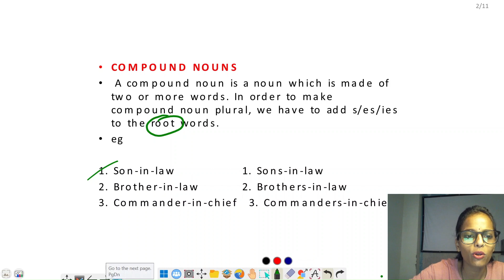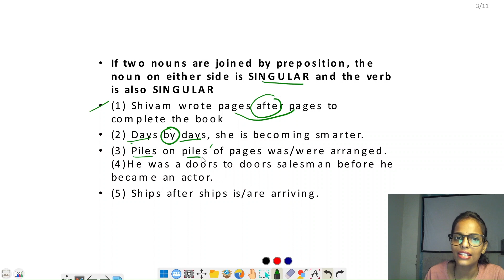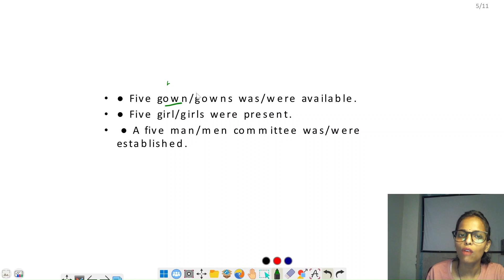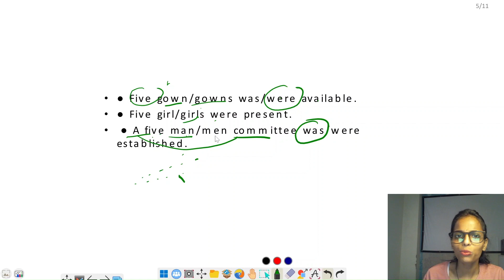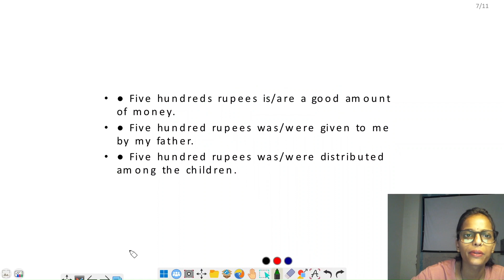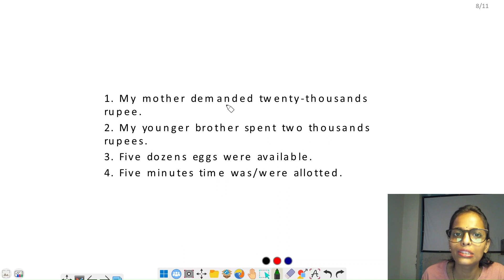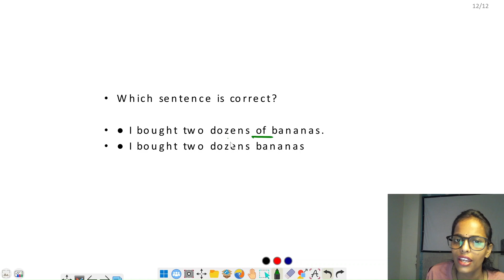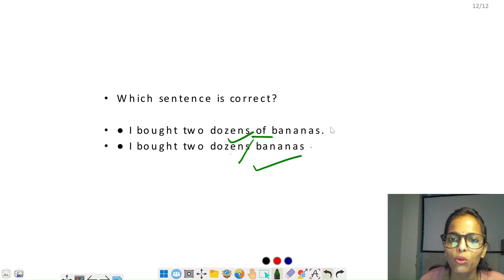Mastering Noun Types - Compound, Countable & Uncountable, Singular/Plural Nouns - Victory Education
Welcome to Victory Education's comprehensive guide on understanding Nouns in English. In this video, we will explore the intricate world of Nouns, breaking them down into four fundamental categories: Learn Noun, Compound Nouns, Countable Nouns, and Uncountable Nouns, as well as Singular and Plural Nouns.

Nouns are the building blocks of language, and mastering them is essential for effective communication. Whether you're a student looking to improve your grammar skills or a non-native English speaker aiming to enhance your language proficiency, this video is your key to success.

Here's what you can expect from this educational video:

Learn Noun: We'll start with the basics by exploring what a noun is and its role in constructing sentences. Learn how to identify nouns in a sentence and understand their significance.

Compound Nouns: Dive into the world of compound nouns, which are formed by joining two or more words together. You'll discover how compound nouns work and how to use them effectively in your writing and speech.

Countable & Uncountable Nouns: Unravel the concept of countable and uncountable nouns. Understand the differences between them and learn how to use articles (a, an, the) with precision.

Singular/Plural Nouns: Master the art of changing nouns from singular to plural form. We'll provide you with practical tips and rules to ensure you're confident in forming plurals correctly.

Join Victory Education and embark on a journey to linguistic excellence. Whether you're a student, a teacher, or someone simply looking to refine your English language skills, this video will be your indispensable resource.

Don't let the complexities of nouns hold you back; gain the knowledge and confidence to use them effectively in your everyday communication. Watch, learn, and become a master of nouns today!